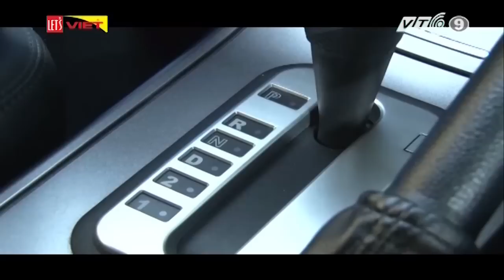Thủ thuật khi đi ô tô số tự động | VTC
VTC | Lái các loại ô tô có bộ truyền động tự động – hay còn gọi là xe số tự động, người lái xe sẽ phải cẩn thận hơn, vì “tự động” không có nghĩa là ít nguy hiểm hơn